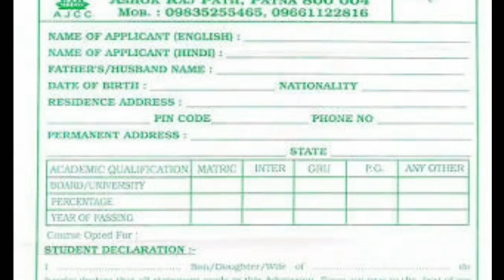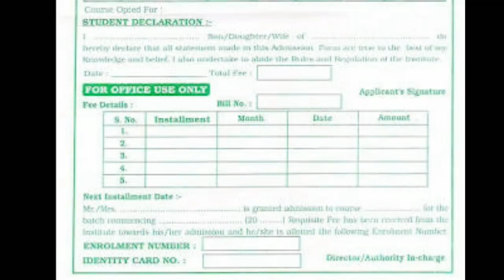Top Best psycho coaching for RRB ALP & RRB ASM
In this video name of best psycho coachin or railway alp and asm
For

Pscho coaching kare ya nahi

Modi psycho coaching detail